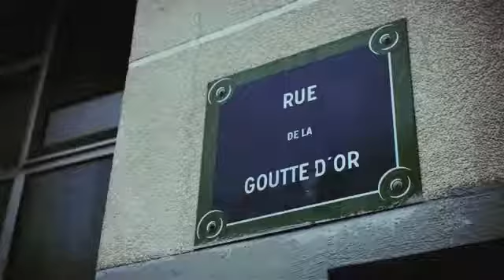Pigalle Basketball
Watch